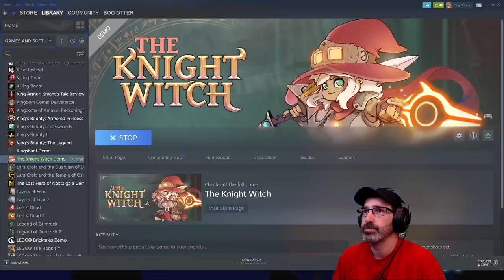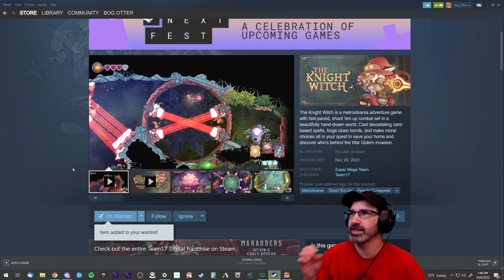Let's Play The Knight Witch (Demo) w/ Bog Otter ► Episode 1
Bog Otter's first playthrough of The Knight Witch (Demo) broadcasted live on Twitch. Watch Bog Otter from 11am-4pm most days over

You can get a copy of The Knight Witch (Demo) from Steam